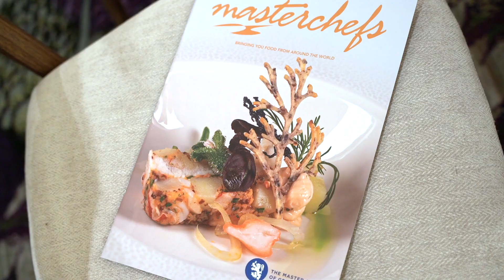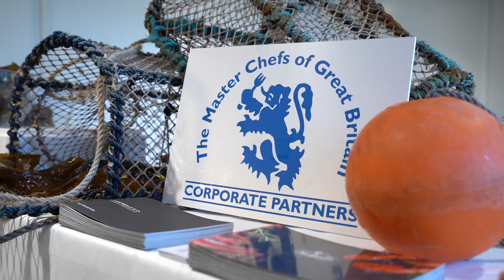SEAFOOD SKILLS MASTERCLASS - Russell Plowman from Restaurant Andrew Fairlie, Gleneagles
Two Star Michelin Chef Russell Plowman from Restaurant Andrew Fairlie demonstrates a Tronçon of Wild Turbot with Shetland Mussels and Monks Beard